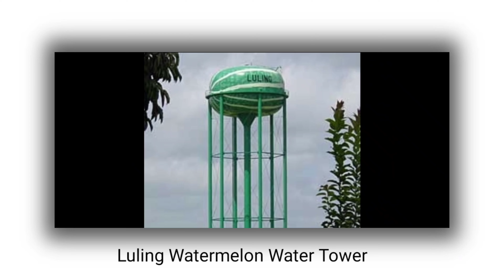Top 5 Different Water Tank Tower || क्या सोच के बनाया गया होगा ?🤔